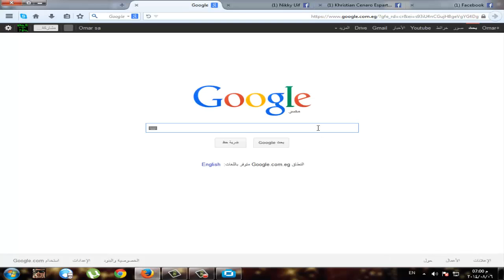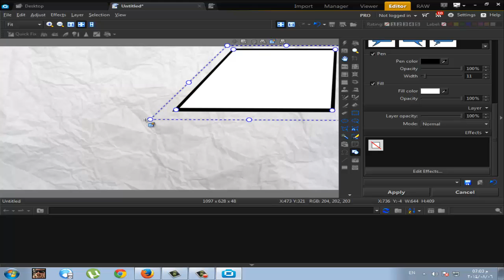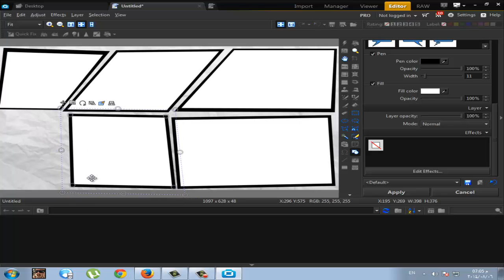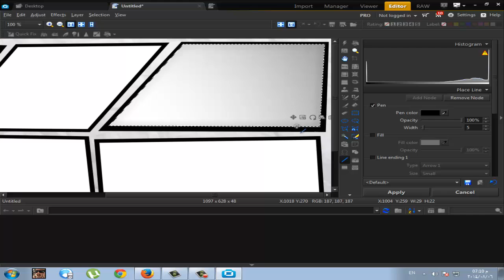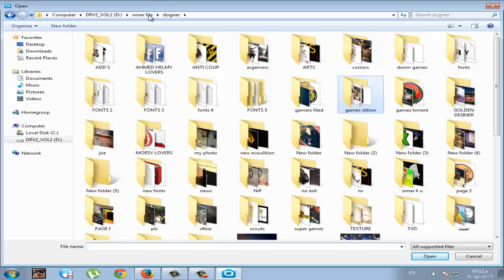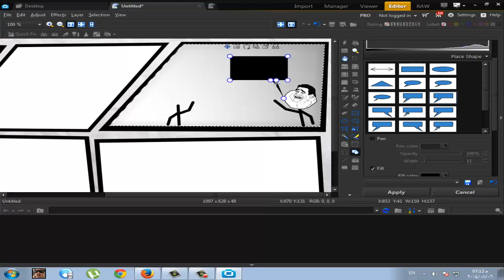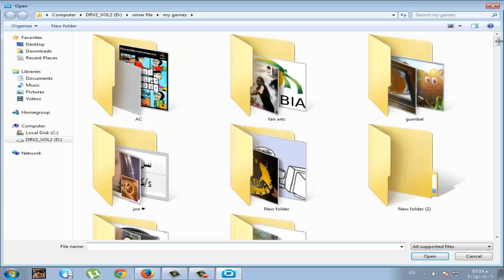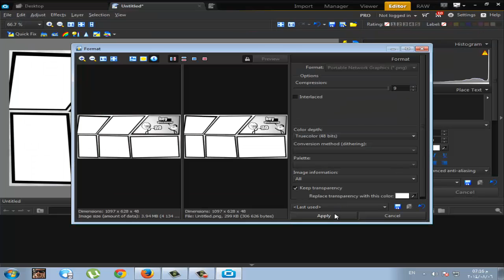طريقة سهلة لعمل كوميك :D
البرنامج المستخدم : zoner photo studio 16 pro